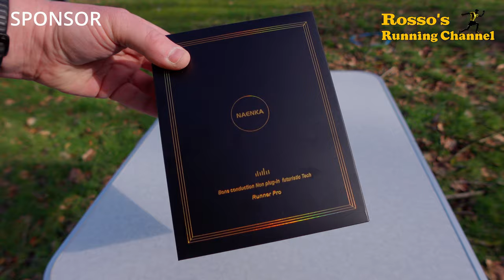Leekster Lenteloop 2023 - A 10km Running Match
A Running Match of 10km through Leek, and villages around it

Checkout my new sponsor, the Naenka Runner Pro Bone Conducting Headphones!

Recording date :
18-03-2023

0:00 - Intro
1:56 - Sponsor
2:48 - Start Run
34:40 - Time for a Drink
48:48 - Little Chat
1:03:20 - The Finish
1:05:08 - Epilogue